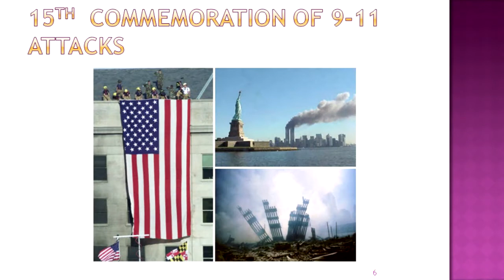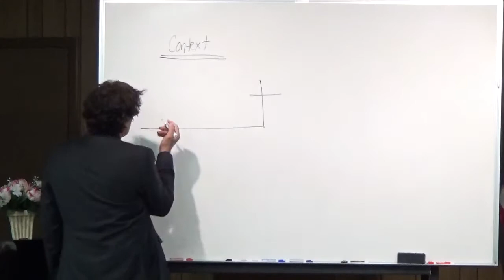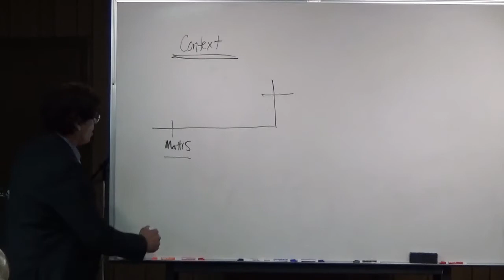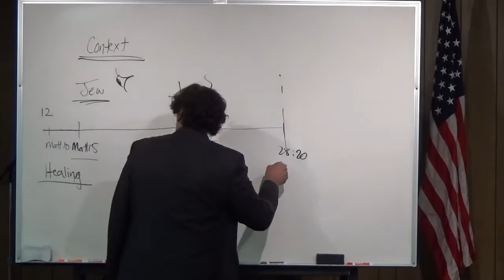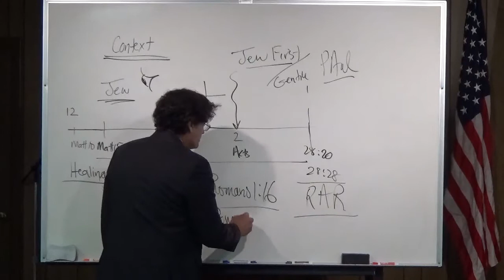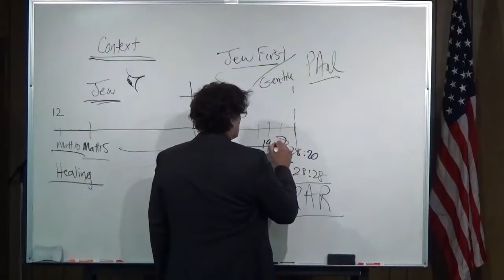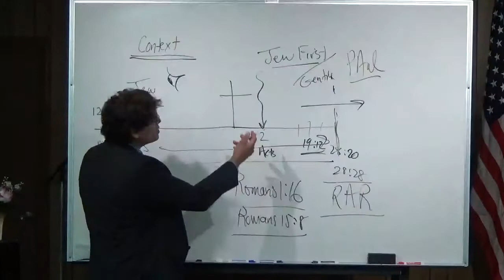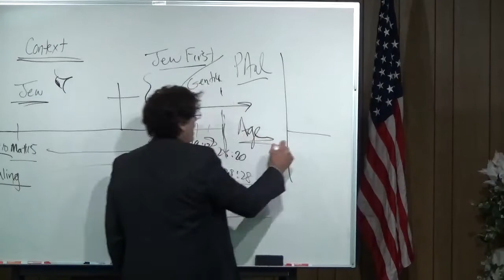The Apocalypse - Part 33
The lesson on September 11, 2016 was part 33 of "The Apocalypse" study.  A moment was taken to honor those affected by the 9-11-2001 terrorist attack against the World Trade Center in New York City and the Pentagon since this was the 15th anniversary of that horrific event on America.  We all acknowledge how it is a spiritual warfare that was at the forefront of this attack.  The remaining lesson content was regarding context.  It is so important that we as Christians understand the context of scripture as we read and try to apply what we have read to our walk.  This is especially true with the book of Revelation since it is so attached to the nation of Israel.  We must understand through right division, who it is written, for what purpose and in what context so we can apply what we read through the proper knowledge of scripture and be not confused by cults and doctrines of devils.  The scripture reading was from Zechariah 12:9-14 KJV

"9 And it shall come to pass in that day, that I will seek to destroy all the nations that come against Jerusalem. 10 And I will pour upon the house of David, and upon the inhabitants of Jerusalem, the spirit of grace and of supplications: and they shall look upon me whom they have pierced, and they shall mourn for him, as one mourneth for his only son, and shall be in bitterness for him, as one that is in bitterness for his firstborn. 11 In that day shall there be a great mourning in Jerusalem, as the mourning of Hadadrimmon in the valley of Megiddon. 12 And the land shall mourn, every family apart; the family of the house of David apart, and their wives apart; the family of the house of Nathan apart, and their wives apart; 13 The family of the house of Levi apart, and their wives apart; the family of Shimei apart, and their wives apart; 14 All the families that remain, every family apart, and their wives apart.